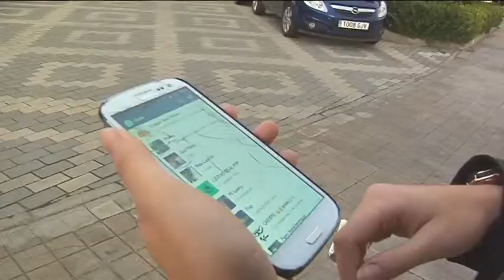Uso del Whatsapp